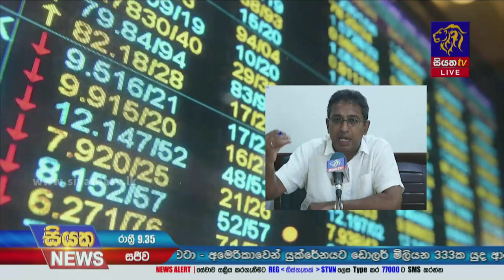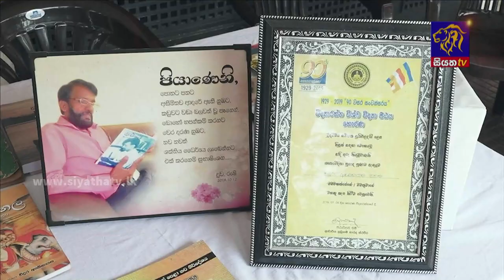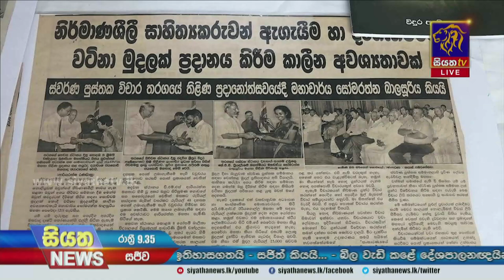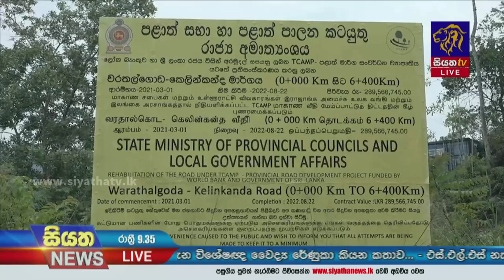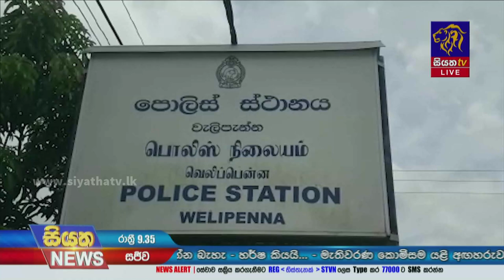Siyatha News | 09.35 PM | 04 - 03 - 2023